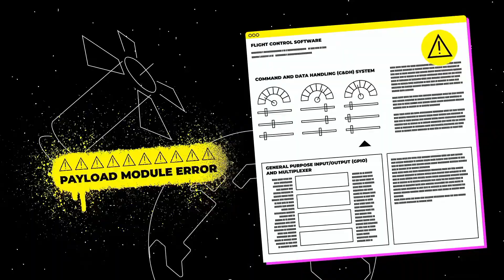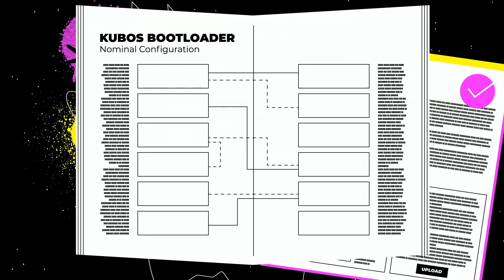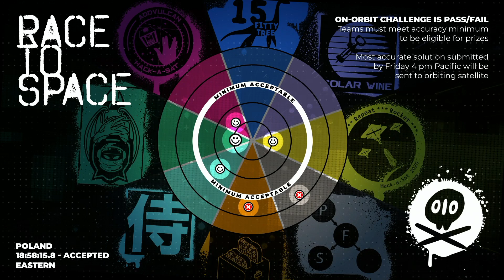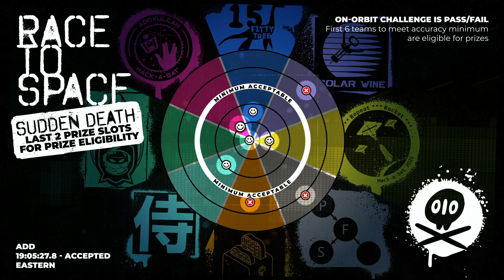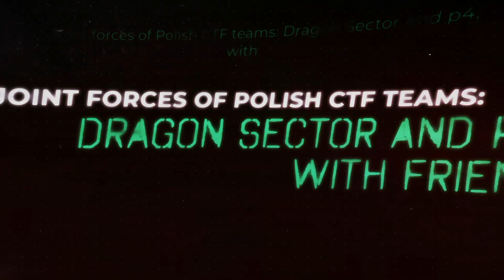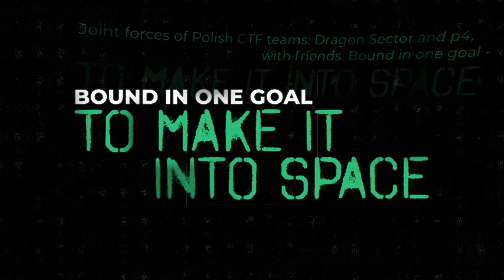8 AUG - 4:00 PM (PT) Hack-A-Sat Competition Saturday Recap Show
8 AUG - 4:00 PM (PT) Hack-A-Sat Competition Saturday Recap Show:  Recap of Saturday's Hack-A-Sat events and predictions on final scoreboard to be revealed at Closing Ceremonies